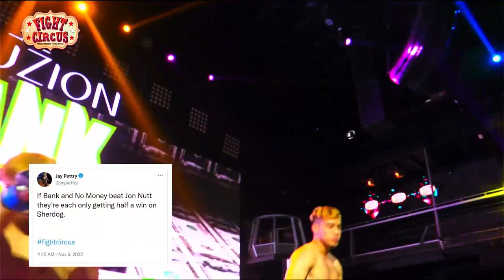The Greatest Show On Earth 🌎 - Fight Circus